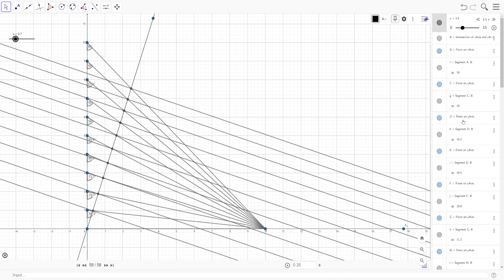lines getting closer and closer together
Triangles of increasingly larger altitude. A line which intersects their hypotenuses at different angles. The intersection which creates a progression from linear incrementing to an exponentially decreasing distance between intersections.
Short version: lines getting closer and closer together
I'm trying to find an algorithm to recreate this numerically in code.